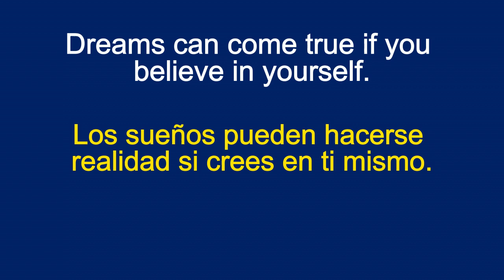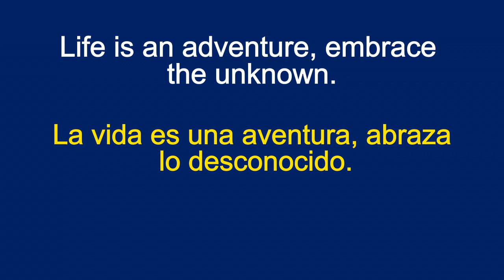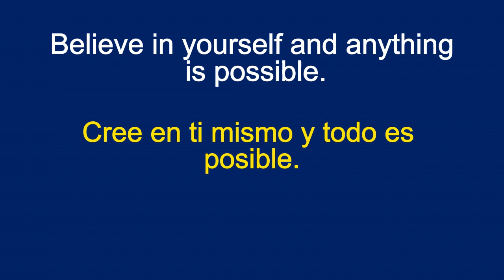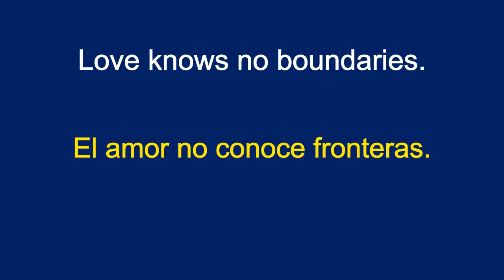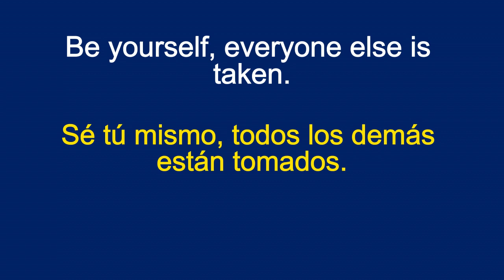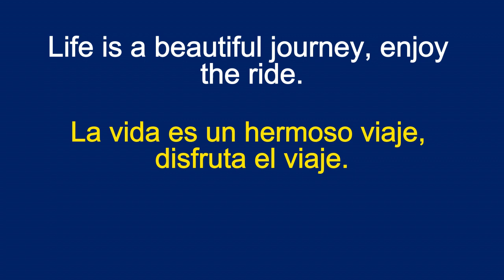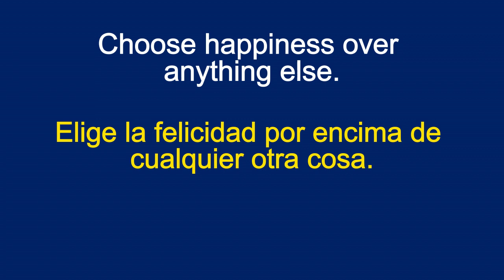50 frases en inglés para Instagram cortas y bonita